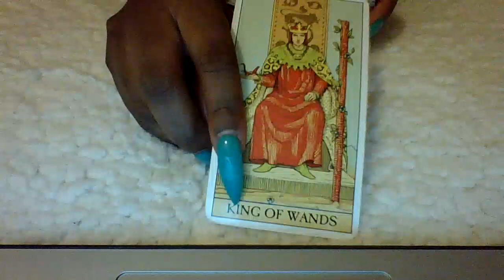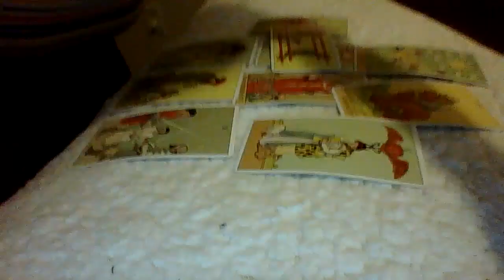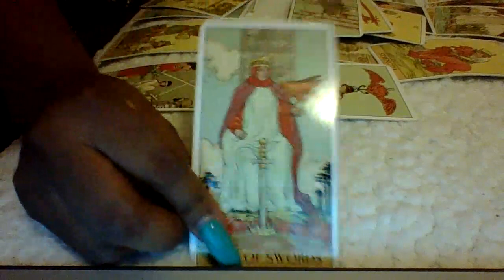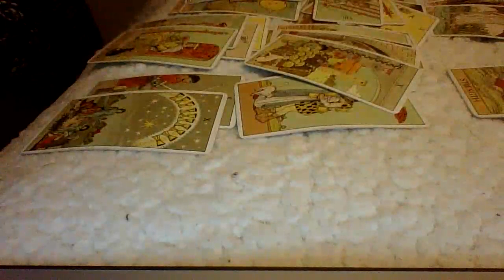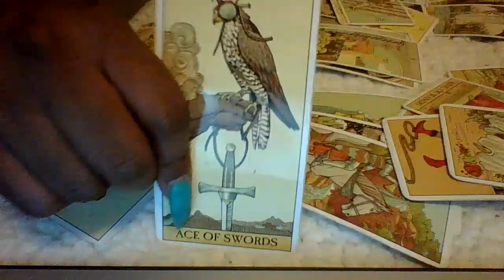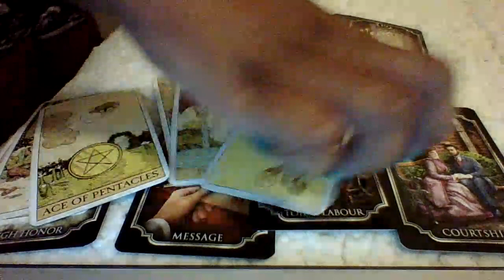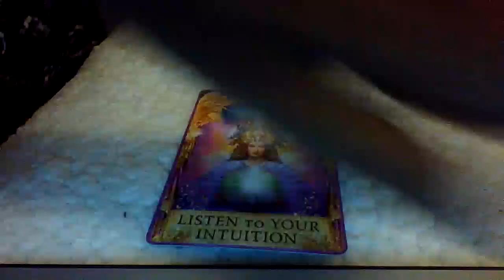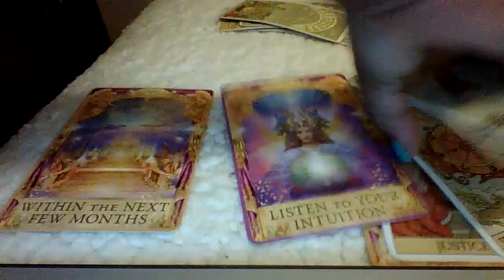Leo September 2020, Youll get your justice in due time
Click link to order The Money 💰 Magnet 🧲 Oil on my Etsy Shop‼️‼️‼️